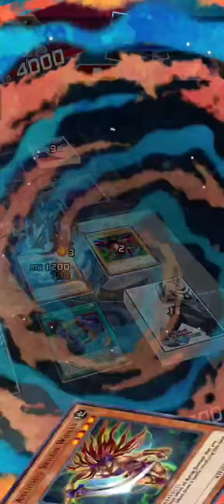Part 14 : Red-Eyes Vs Blue-Eyes (Yu-Gi-Oh Duel Links)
Duel melawan deck Blue-Eyes di KC Cup.

Vs Karakter : Seto Kaiba